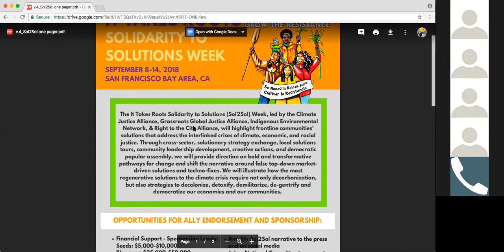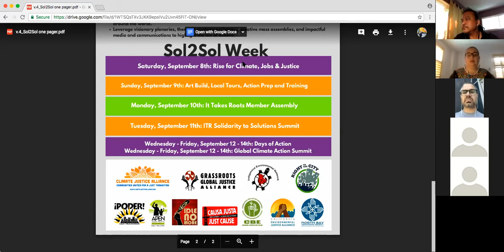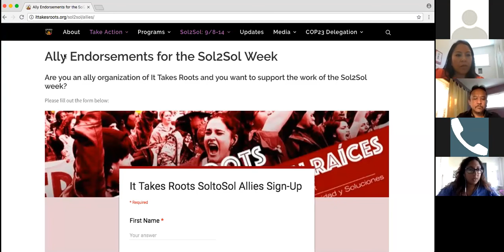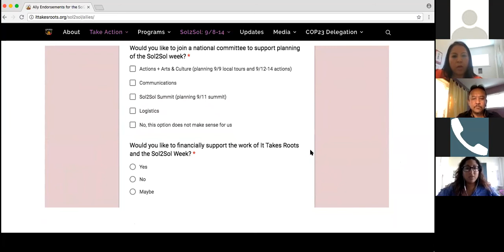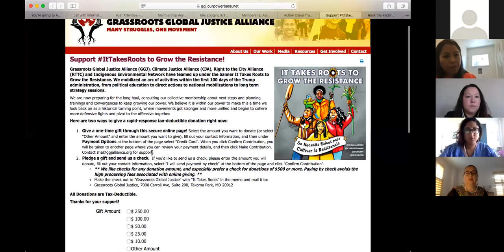ITR Funder Briefing June 2018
Hear about plans for the It Takes Roots Solidarity to Solutions Week (Sol2Sol) from September 8-14, 2018 to spotlight frontline community solutions parallel to the Global Climate Action Summit (GCAS).

Moderated by It Takes Roots Coordinator Maya Bhardwaj.

Speakers include:
* Cindy Wiesner, National Coordinator, Grassroots Global Justice Alliance
* Kandi Mossett, Native Energy & Climate Campaign Director, Indigenous Environmental Network
* Ananda Lee Tan, Campaigns Director, Climate Justice Alliance
* Davin Cardenas, Co-Executive Director, North Bay Organizing Project, & Organizer, Homes for All + Right to the City Alliance
* Darryl Molina Sarmiento, Executive Director, Communities for a Better Environment
* Farhad Ebrahimi, Founder and President, Chorus Foundation